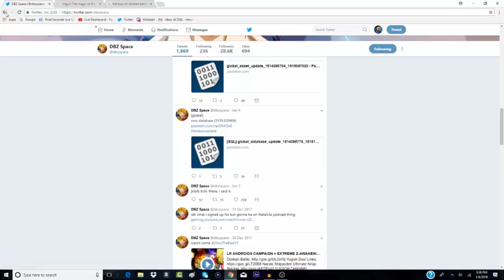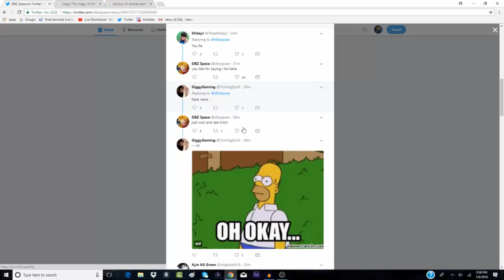LR Vegito Blue Is COMING!!! - Dokkan Battle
If you enjoy the video please make sure to show your support and leave a like:) If you want me to play anything make sure to tell me in the comments